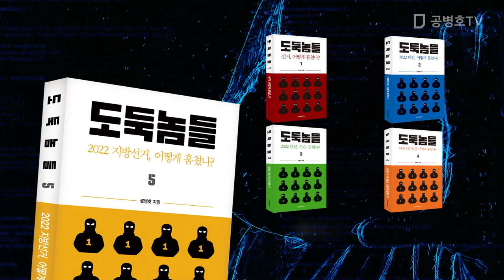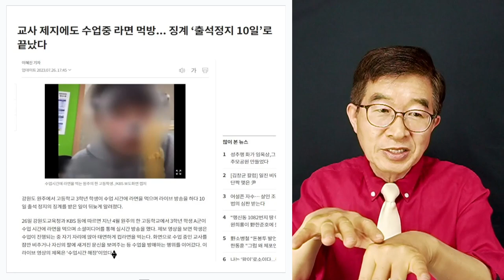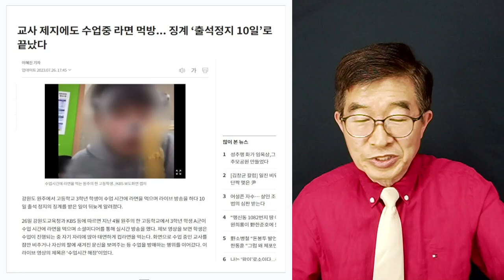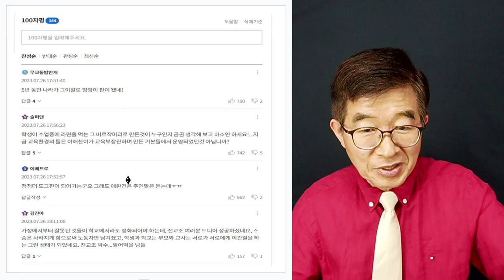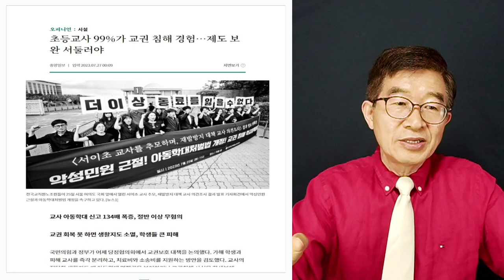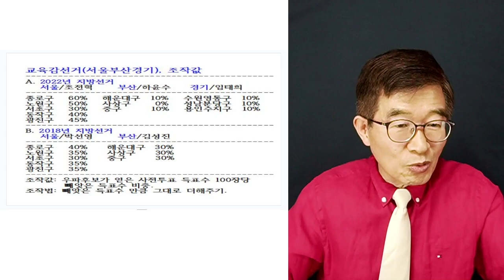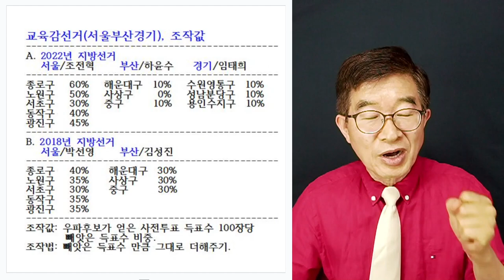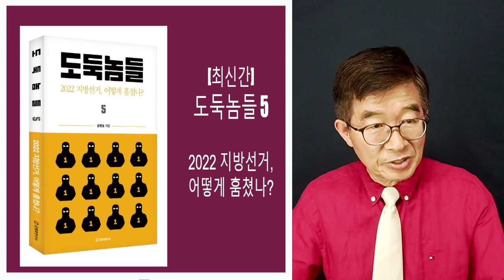교실 난장판 / 수업중 먹방 실방 / 야, 해도 해도 너무 하다 / 누가 이렇게 만들었냐![공병호TV]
Bitcoin : 3MTW849AkP2ftLeSK2teZHMmzLu7Z83s9U